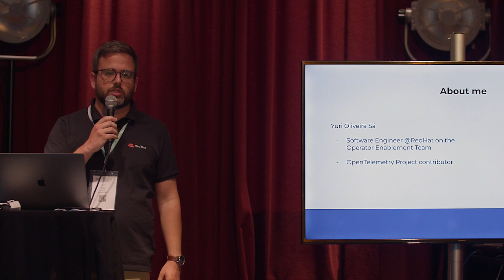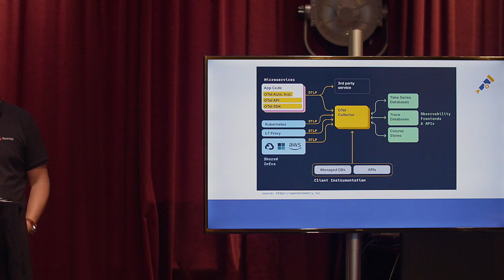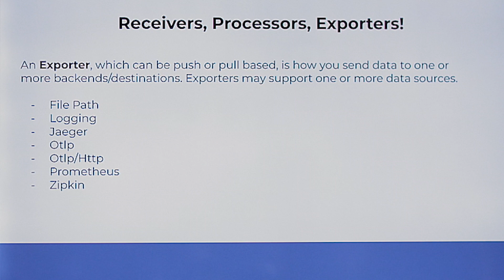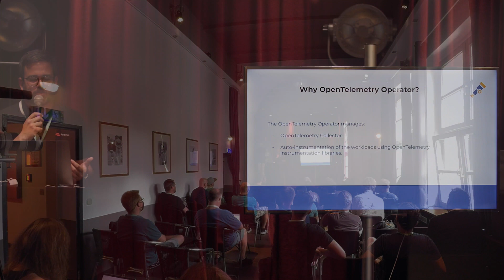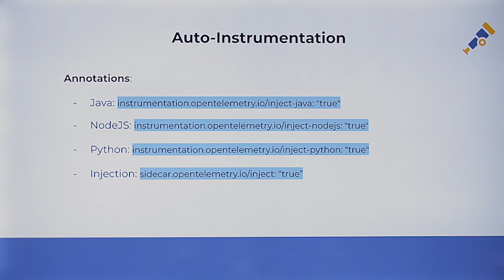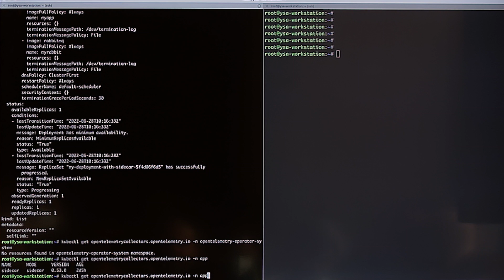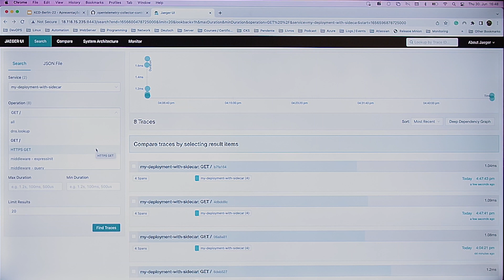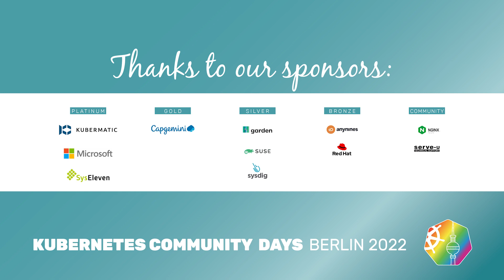Opentelemetry Operator Auto-Instrumenting your NodeJS App - Yuri Oliviera Sa, Red Hat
Node.js applications are fast becoming more frequent and complex through Kubernetes deployments. With that being said, developers are more concerned about generating useful logs, gathering metrics.

Organized by @Microsoft @kubermatic @SysEleven